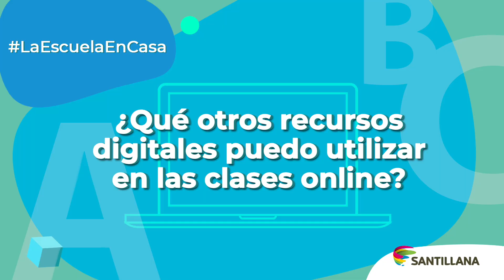¿Qué otros recursos digitales puedo utilizar en las clases online? | SANTILLANA GLOBAL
La crisis sanitaria ha generado cierta urgencia por controlar el entorno online. Además de los recursos digitales que ofrecemos en Santillana, nuestra coach en Compartir y Logros Edlin Ramos nos recomienda algunas herramientas complementarias que pueden ser de utilidad en la educación a distancia.